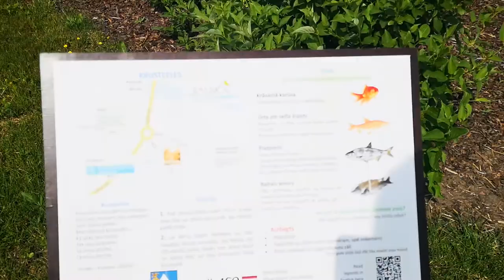Parks Bērzkalnos, Bauskas nov.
Bauskas novads, Bērzkalni, Ziedoņu un Īslīces ielu krustojums. Jauns parks.